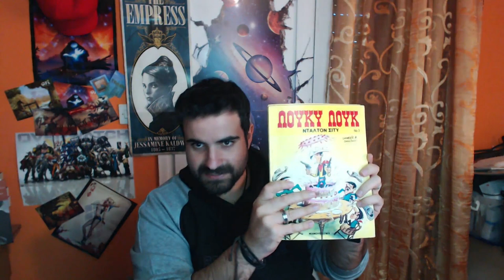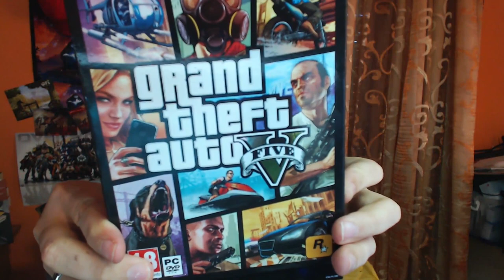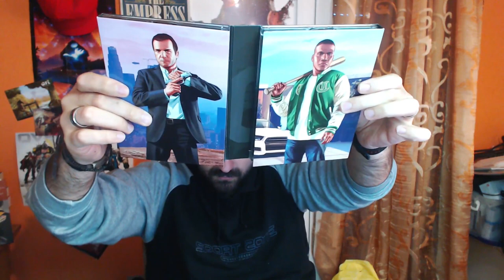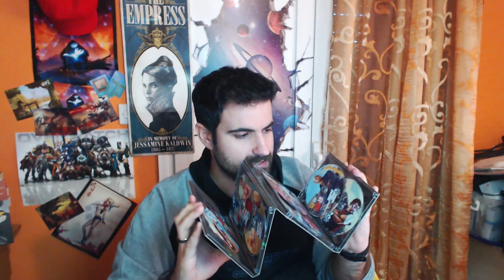Βρήκα το GTA V σε τιμή χώμα! Game Hunting Video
Το πακέτο αυτό αγοράστηκε από τον φίλο του καναλιού Μιχάλη, και  η τιμή του ήταν 20€ + τα μεταφορικά. Νομίζω ότι είναι πολύ καλή προσφορά και καλή ευκαιρία. Τι λέτε εσείς;

🔊 Intro:
331Erock